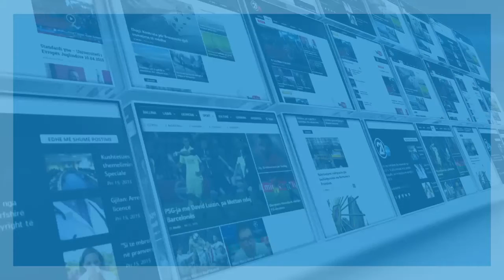“Car Llazari” dhe “Lugina e Diellit”, kërkojnë intervenim nga shteti - 03.07.2016